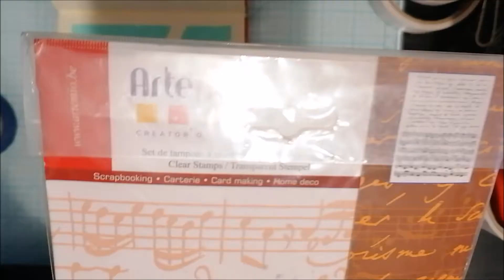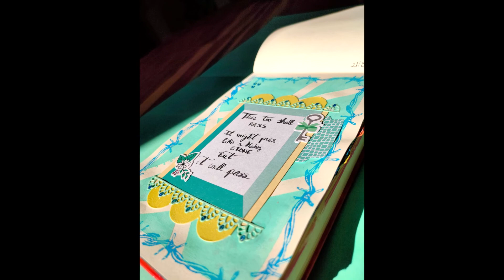Art journal - This too shall pass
Here you have another page of my art journal :) Hope you like it!

"This too shall pass, it might pass like a kidney stone, but it will pass."

Nos vemos en Instagram! / see you in INSTAGRAM